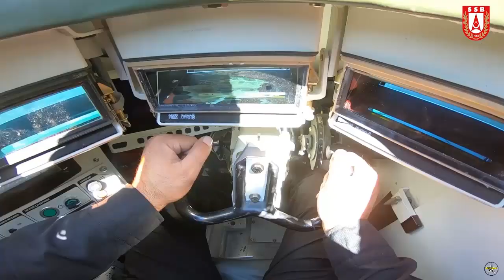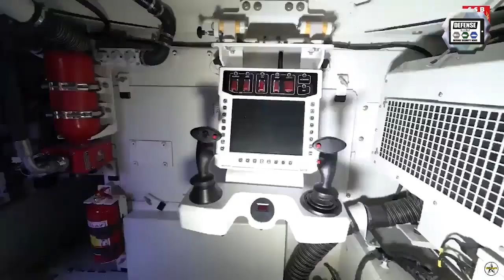Unmanned armored combat vehicle from ASELSAN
ASELSAN will dehumanize an armored combat vehicle as a technology demonstration prototype within the scope of the ACV ZMA Modernization Project. The development was shared at the Land Systems Seminar, which was held for the fifth time this year.

Within the scope of the ACV ZMA Modernization Project, the vehicle in question will be provided with Remote Command and Autonomous Driving Capability. In addition, the NEFER weapon system will be integrated into the vehicle. The vehicle will feature features such as autonomous patrol, road and passable area detection, dynamic route planning, autonomous movement in case of GNSS interruption, returning home in case of link loss, daytime and thermal camera and human and vehicle detection.

A contract was signed between ASELSAN and SSB in 2019 for the modernization of the Armored Combat Vehicle (ZMA). Within the scope of the Armored Combat Vehicle-ZMA Modernization Project, the ASELSAN Main Contractor will carry out the renovation and improvement activities of the ZMAs, 25 mm NEFER Weapon Turret, Laser Warning System, Close Range Surveillance System, Driver Vision System, Direction Finding and Navigation System, Commander, Gunner, Personnel and Driver Dashboards would be integrated.

Within the scope of the project, maintenance and repair activities on the ZMA platforms would be carried out by the subcontractor FNSS, the Air Conditioning System, Heating System, Fire Extinguishing and Explosion Suppression System subsystems would be integrated into the platforms, and armor and mine protection levels would be increased. In this context, it has been announced that the first delivery will be made at the end of November 2022. The development was shared at the Land Systems Seminar, which was held for the fifth time this year.